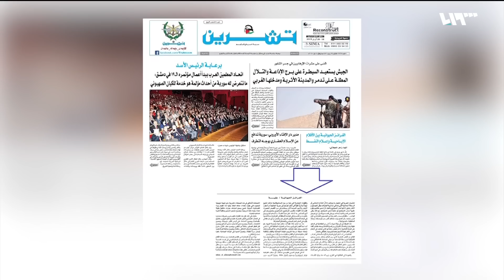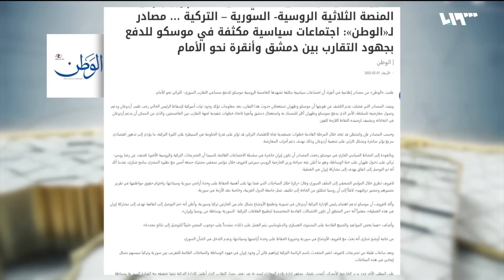إعلام الأسد يتحدث عن مفاوضات مكثفة مع أنقرة.. والنظام يهرب الحشيش إلى إسرائيل | ما تبقى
قالت صحيفةُ الوطن المقربةُ من النظامِ السوري إنها عَلِمَت من مصادرَ إعلاميةٍ في أنقرة، أن اجتماعاتٍ سياسيةً مكثفةً تشهدُها العاصمةُ الروسيةُ موسكو، للدفعِ بمساعي التقاربِ بين تركيا والنظامِ السوري نحوَ الأمام.
من جهته أعلن وزير الخارجية الروسي سيرغي لافروف عن التوصل لاتفاق حول مشاركة إيران في عملية التطبيع التركي مع النظام السوري التي ترعاها موسكو، كما قالت الرئاسة التركية إن مشاركة إيران في عملية التفاوض ستجعل الأمر أسهل.
أعلن جيشُ الاحتلالِ الإسرائيلي عن اعتقالِ سوريين في الجولان السوري المحتل، قال إنّهما حاوَلا تهريبَ المخدراتِ إلى داخلِ إسرائيل.
وأوضح الناطقُ باسمِ الجيشِ الإسرائيلي، أفيخاي أدرعي، أنه تم رصدُ المشتبهِ بهما عبرَ كاميراتِ المراقبةِ بالقربِ من السياجِ الحدودي بجانبِ بلدةِ مجدل شمس في الجولان السوري المحتل.